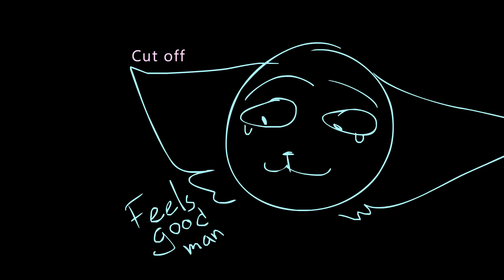umitagari [ 7 / 23 ]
song: Umitagari

I'll shortly explain this vent so it isn't too confusing.

 Basically whenever I get intrusive thoughts etc I blame myself,,
And how when people ask if i am okay i feel like the entire shit storm is gonna go loose, and i don't want that to happen